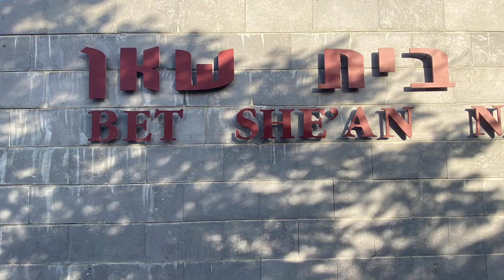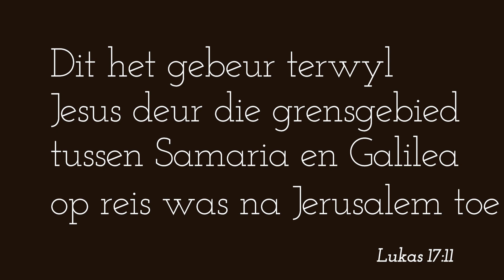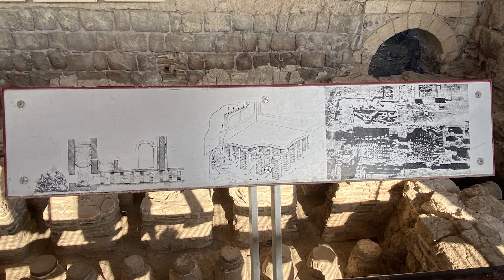22 Teen die Mure Hang die Liggame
Ons besoek die stad Beth Sean waar die opspraakwekkendste gebeurtenis rondom Saul gesentreer was